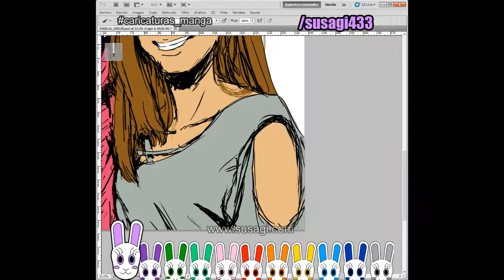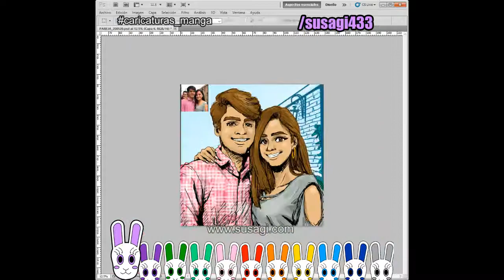Couple manga portrait Speed Paint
I always enjoy drawing people in love.
Comissions always welcome.